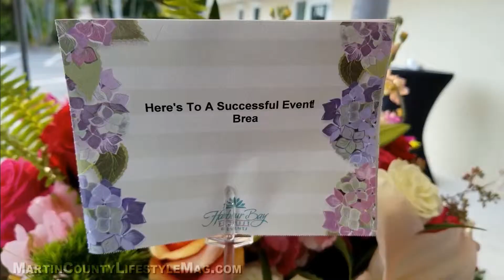YPMC & Skin Serenity Spa to benefit Catch the Wave of Hope - MCLM Media Pro Video Production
Young Professionals of Martin County and Skin Serenity Spa Mix and Mingle to benefit Catch the Wave of Hope, a nonprofit organization leading the way to bring awareness, healing and action to abolish human trafficking.
MCLM Media Pro - Martin  County Lifestyle Magazine Social Media Marketing, Event  Coverage, Photography, and  Video Production on the Treasure Coast